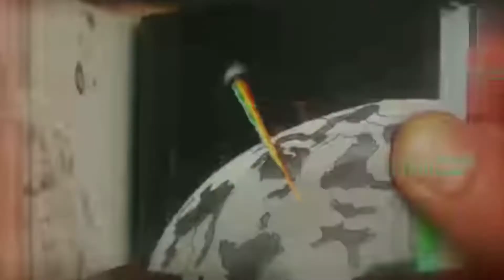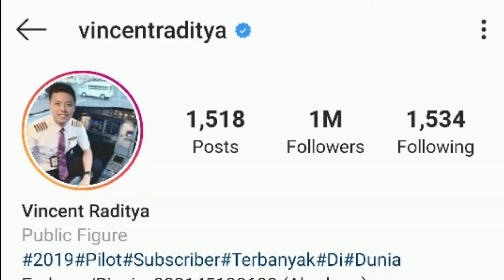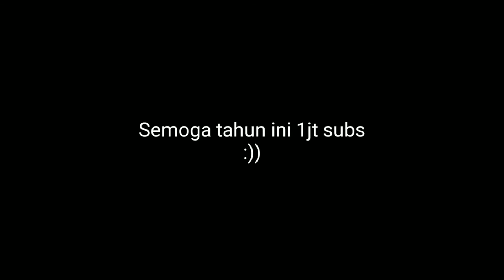YouTube Rewind INDONESIA 2019 : Rewind Myself